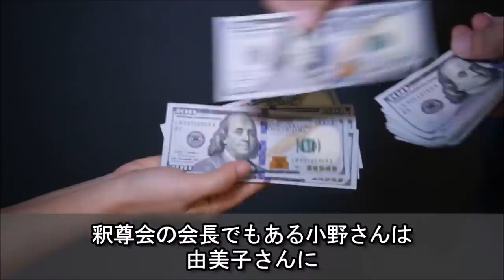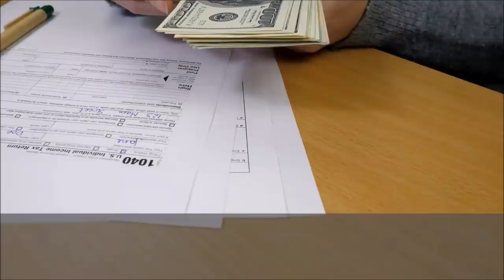若村麻由美の夫が残したまさかの遺産や驚きの経歴に衝撃を隠せない…ドラマや映画で大活躍の女優の現在と渡辺謙との過去の噂は…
数々の実力派俳優を輩出する、仲代達矢さん主宰の“無名塾”出身の女優・若村麻由美さん。

年齢を重ねても美しいと話題ですよね。

そこで今回は、かつて世間を騒がせた若村麻由美さんの突然の結婚や、亡くなった夫の遺産、

そして、あの俳優との驚きの噂についてをプロフィールと共にご紹介します。

アルコール依存症に苦しんだ有名芸能人６選！まさかのあの有名人までお酒に悩まされていたとは…

松山千春の抱えてきたまさかの病気と現在に驚きを隠せない…話題になった飛行機内での神対応と本人が語った再発した病の真実とは…

マネーの虎で出場者を罵倒し威張っていた社長達の現在 当時スゴかったあの人が今は○○に…